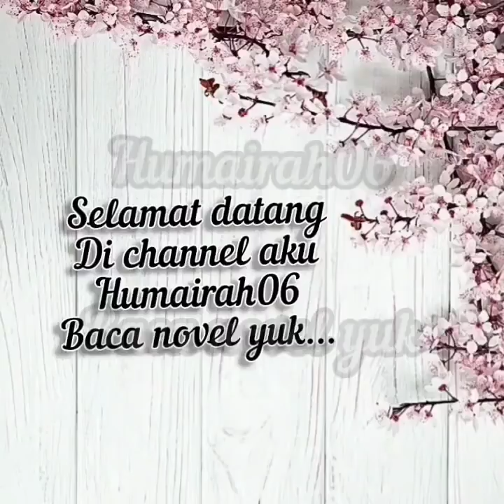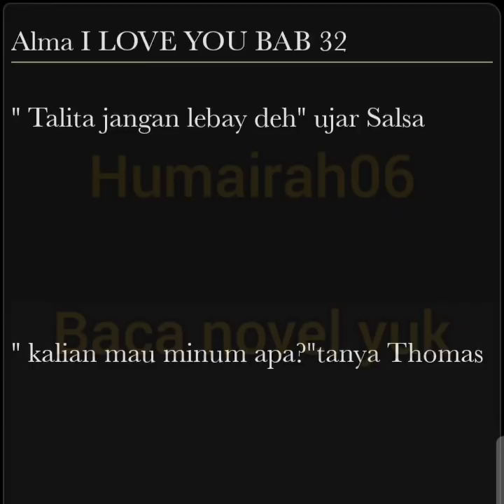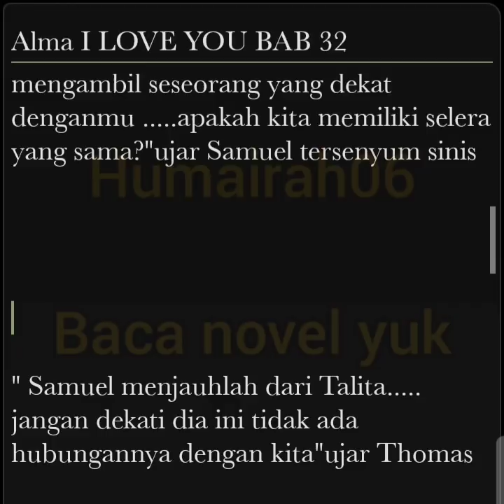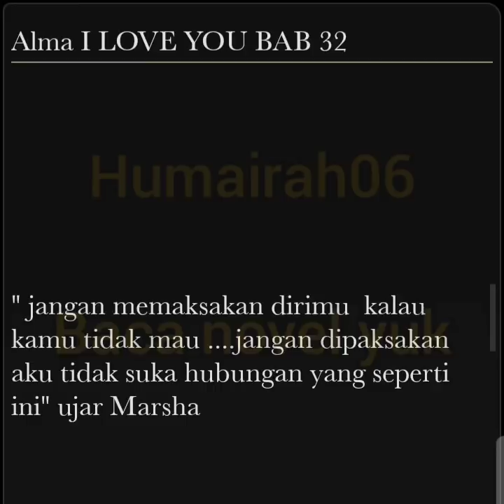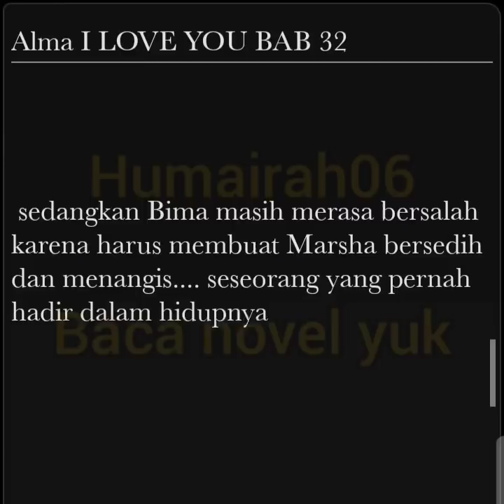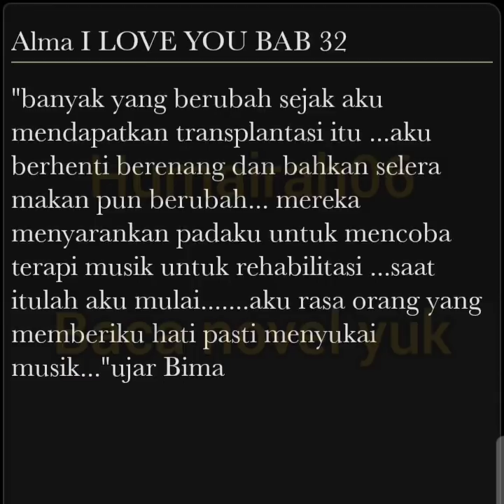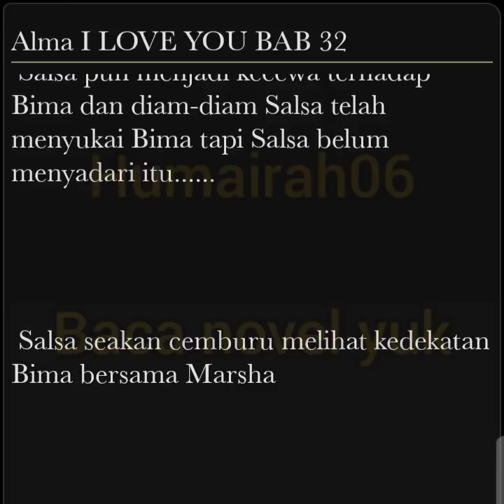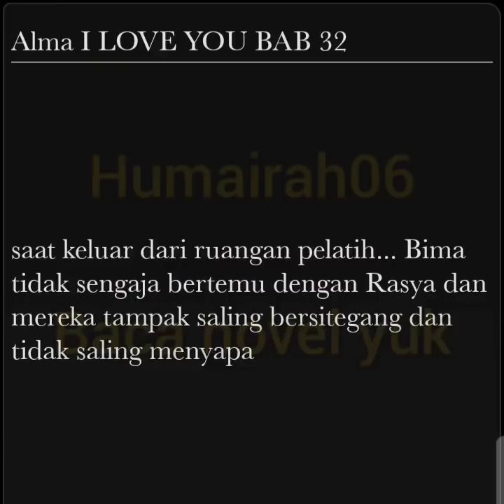Alma I LOVE YOU BAB 32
Rasya akhirnya berpacaran dengan Salsa dan Bima sangat cemburu dibuatnya